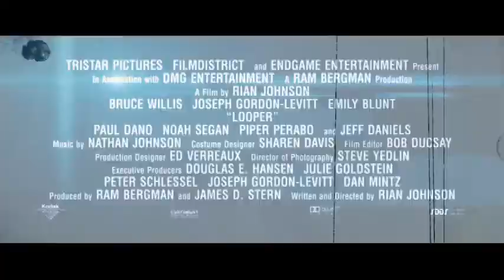Looper Trailer (2012)